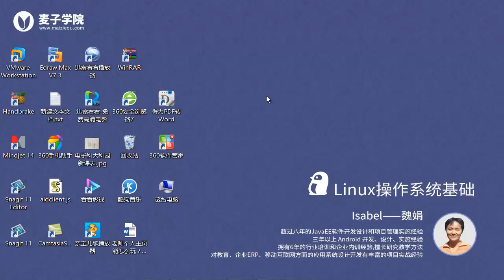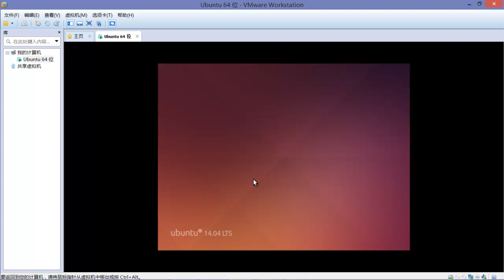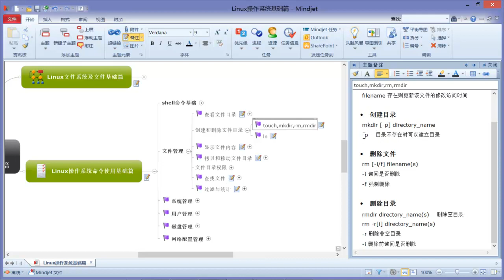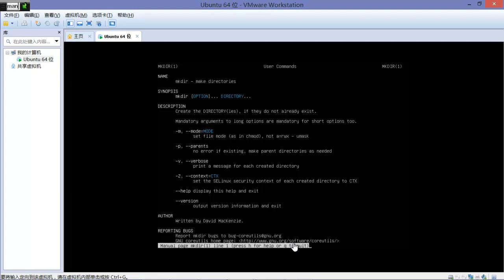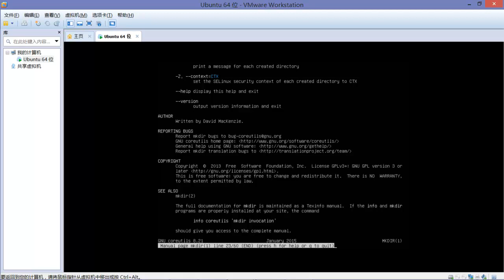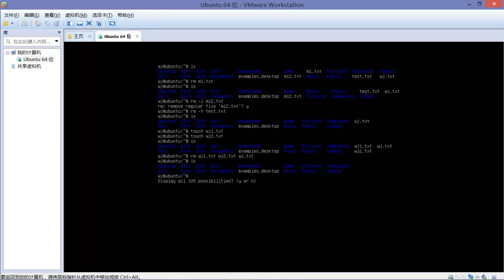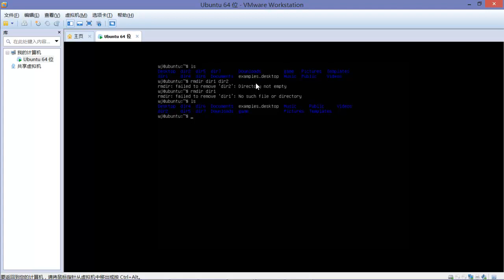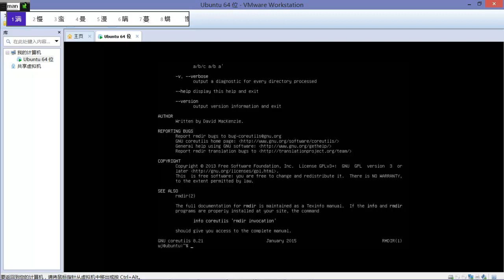Linux操作系统基础（最新版）11 创建和删除文件目录